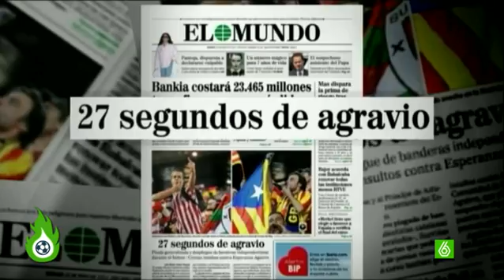Jugones - Los aficionados del Barça pitarán el himno de España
'Jugones' preguntó en la Fan Zone del conjunto azulgrana en Valencia en las horas previas a la final de la Copa del Rey ante el Real Madrid sobre la polémica que ha precedido las últimas finales. ¿Lo harán?